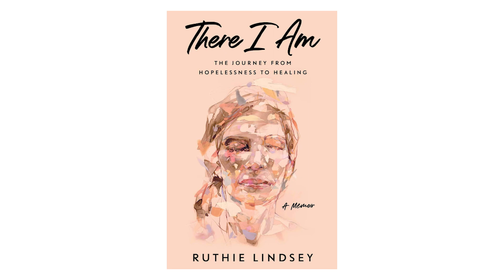Journey From Hopeless To Healing with Ruthie Lindsey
Ruthie Lindsey discusses her beautiful memoir, "There I am: The Journey from Hopelessness to Healing", as she retells her story as a spinal cord injury survivor dealing with paralyzing neurological pain.

Raw and redemptive, There I Am is not just about the magic of optimism, but the work of it. Ruthie’s extraordinary memoir urges us to unlearn the stories of brokenness that we tell ourselves and embrace the wholeness, joy, and healing that lives inside all of us.

Now a speaker, author, podcast host, and social media figure, Ruthie travels the globe sharing her story, empowering others to find purpose in their pain, to look for beauty in the midst of their brokenness. Her memoir, There I Am: The Journey from Hopelessness to Healing is now available (AND IT’S AMAZING!!).

SHORT ON TIME? Here are some key topics we covered…

2:00 – A horrific accident, her first miracle & Ruthies rescue dog, Sissy Spacek

7:15 – Sex, religion and getting married young

8:15 – The split second when everything changed & chronic pain took over Ruthie’s body

9:27 – Four and a half years living in bed : narcotics, crippling pain & checking out

12:00 – Losing her father & profound lessons from his life

20:07 – Her breaking point & the end of her marriage

22:05 – Weaning off pain narcotics & facing her pain

24:40 – *TOOL* Ruthie’s Joy list. Make a list of everything you loved before the pain.

30:00 – When pain becomes an access point to healing, love & light

34:00 – Reparenting wounds

35:00 – **TOOL** Ask your inner child what they need in order to heal and write down the response with your non-dominant hand

35:15 – It’s never to late to go back and create the most beautiful childhood of your life

37:00 – **TOOL** What is Onsite?

40:53 – Ruthie’s relationship to pain today

Let us know what you think. We’ll be sharing your reviews on the show!